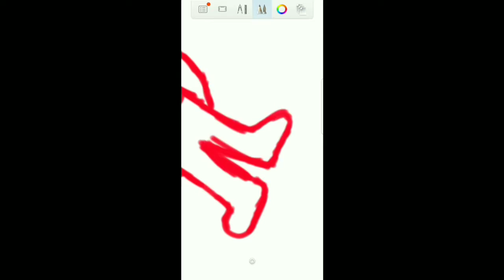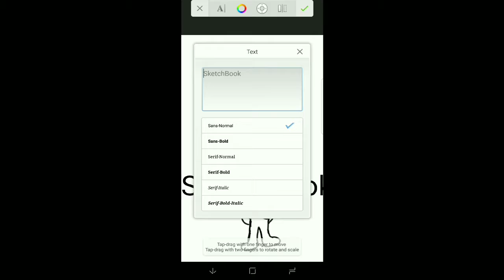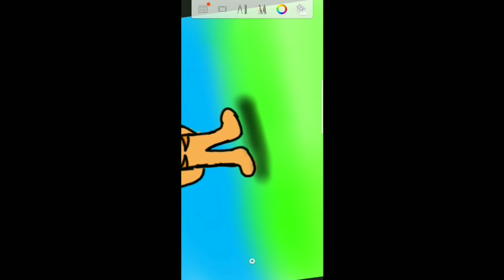Garfild speedpaint (read desc)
The fanart is to oddusout.
And thanks alot to PSYcomics for telling me about the speedart thing 😁 go sub to him